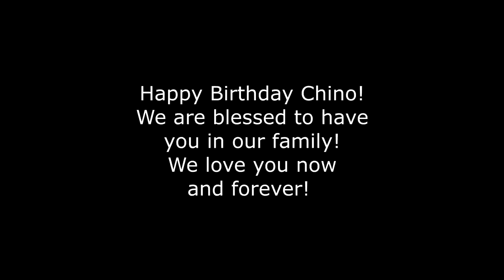Attacked On His Birthday!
DaybyDayVlogs
110 North Front Street - A3,
Suite #213
Belleville, Ontario, K8P 0A6
Canada